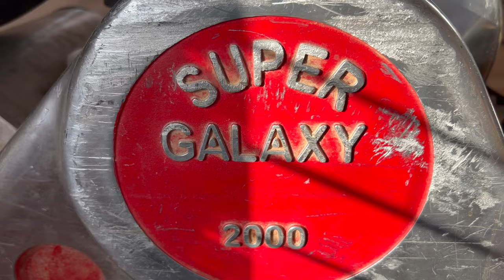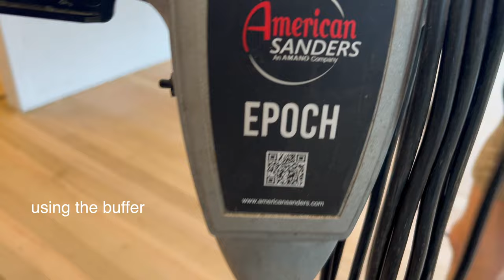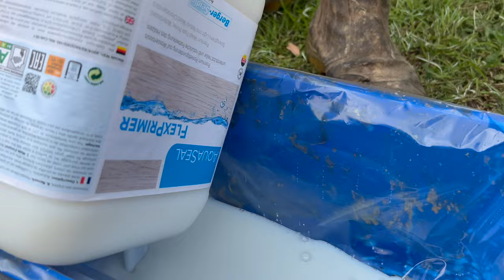Should we paint this hardwood floor GREY? | ODDLY SATISFYING floor renovation | Before & After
It is always a good idea to restore your hardwood timber floors wherever possible! We do not recommend painting them...

This week's floor is another stunning Tasmanian Oak (Australian Hardwood) timber floor. We estimate it to be around 50 years old so it has a lot of character! The brief from the client was to get the floor back to its original, natural timber colour with a satin finish.

We started with 50grit on THE BIG MACHINE and THE EDGER, moving up to 80grit, 100grit and finally 120grit on THE BUFFER. We then applied 3 coats of BERGER-SEIDLE water based polyurethane and gave the floor a buff before applying the final coat.

MACHINERY USED:
Edger (American Sanders) Super7
Drum Sander (Galaxy) Super2000
Orbital Sander (Festool) ETS150
Scraper (Allway)
Buffer (American Sanders) Epoch
Sandpaper (ATS Abrasives)

COATING PRODUCTS:
Berger Seidle Universal Roller

(shipping Australia wide only - for now..)